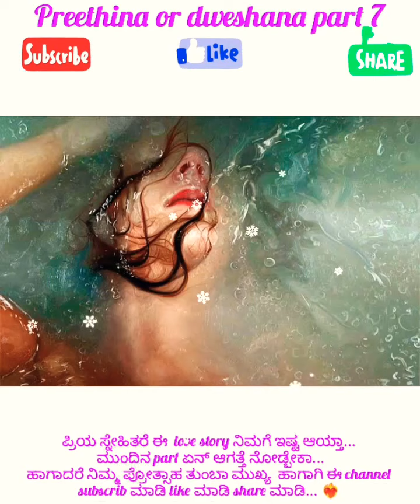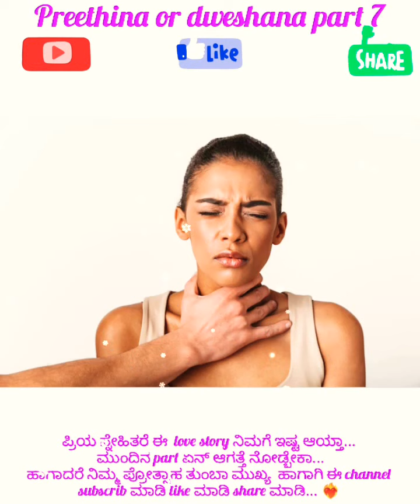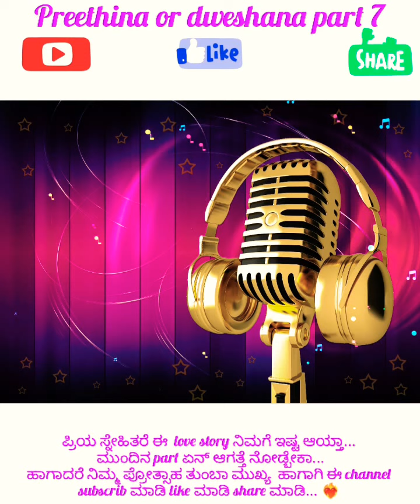Preethina or dweshana part 7 Love story Kannada@